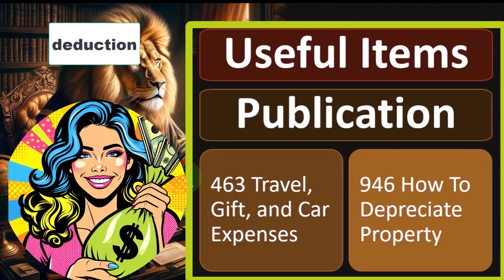Recap of key points regarding business expenses and deductions Tax 2023-2024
"Get a concise recap of the crucial points surrounding business expenses and deductions for Tax 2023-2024. From understanding deductible costs to leveraging credits, ensure you're maximizing your tax benefits. Stay informed and empowered with our summary of key insights.